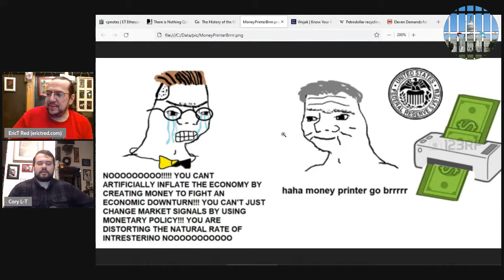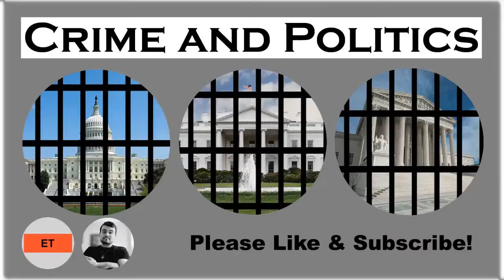Crime and Politics - Tax Dollars (clip)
Currency issuers are not funded by taxpayers!

This clip is from Episode 4: Money